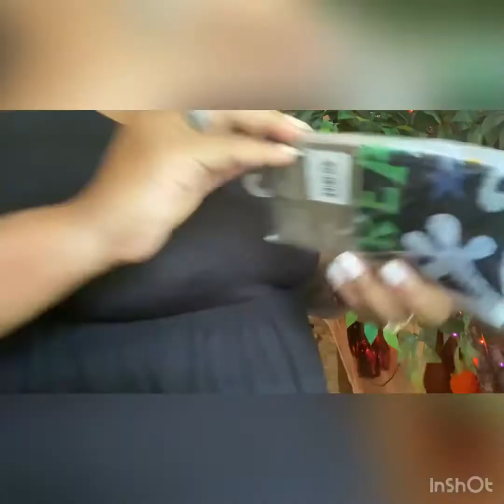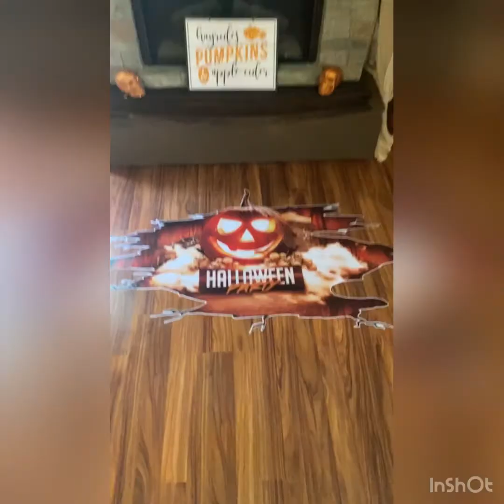VLOGTOBER 2021|DECORATE WITH ME|HAPPY HALLOWEEN DECOR